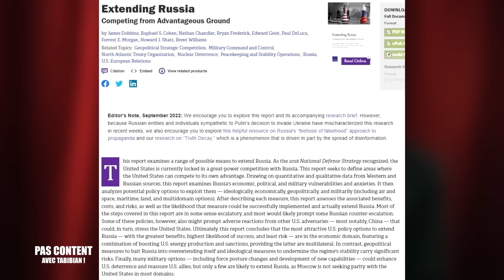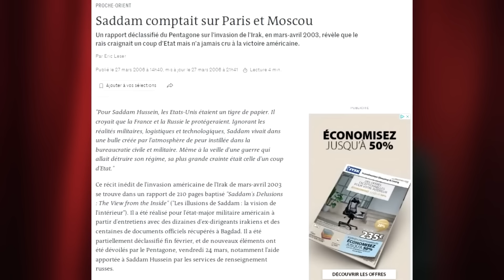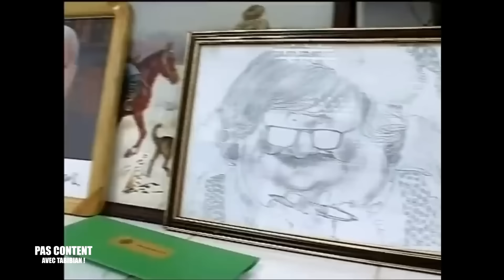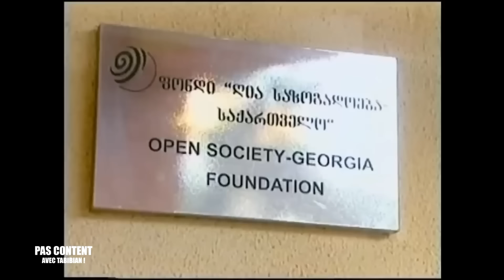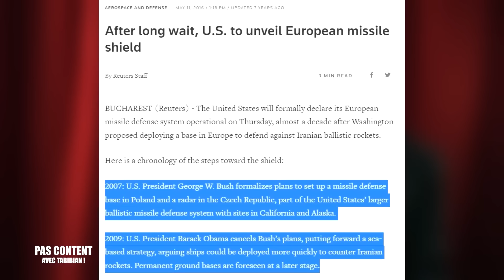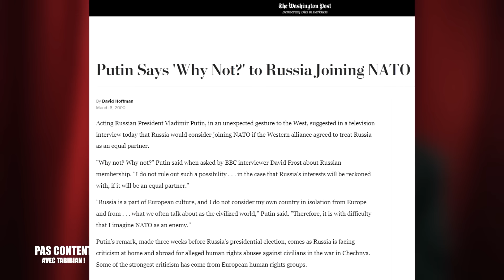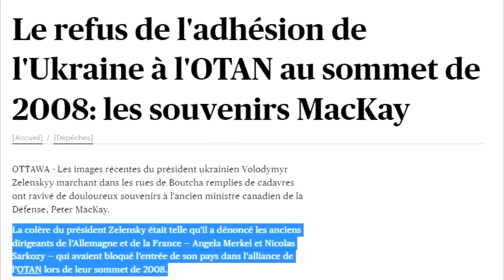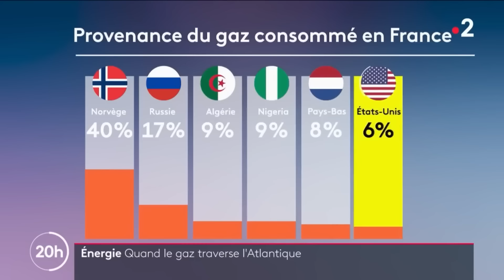🎙️GUERRE EN UKRAINE : L'OTAN EST-IL CO-RESPONSABLE ? (avec Alexandre Del Valle) [PCAT S03E14]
▇ SOMMAIRE :
00:00:00 - Introduction
00:02:55 - Dans cet épisode
00:03:53 - Présentation de l'invité
00:04:52 - La faute à qui ?
00:18:42 - La période charnière : guerre du golfe & révolutions
00:34:09 - Des nazis en Ukraine ?
00:39:09 - Ukraine & Union européenne
00:42:16 - Responsabilité partagée & "anti-missiles
00:43:18 - Zelinsky a-t-il la trouille ? / Le bataillon Azov
00:49:44 - Poutine, un ancien libéral ?
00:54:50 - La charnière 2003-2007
01:01:03 - Le tournant de l'euro-maidan
01:05:03 - L'Europe : le dindon de la farce ?
01:10:03 - Morale & Armement
01:11:13 - Amérique monde et responsabilité Russe
01:15:16 - Conclusion

▇ Pour se procurer le livre d'Alexandre Del Valle :